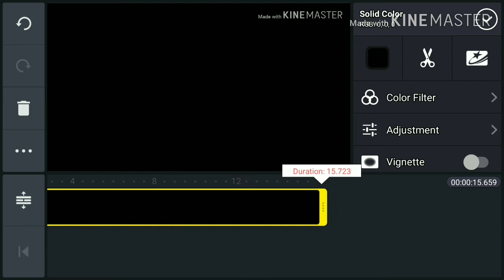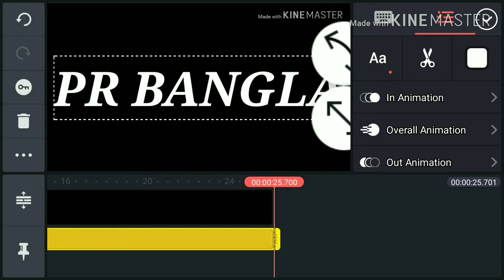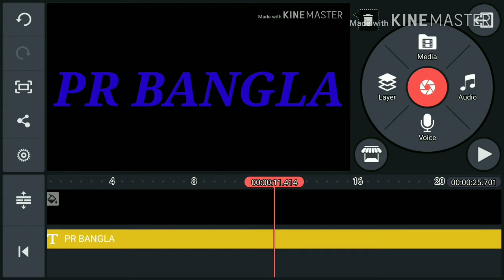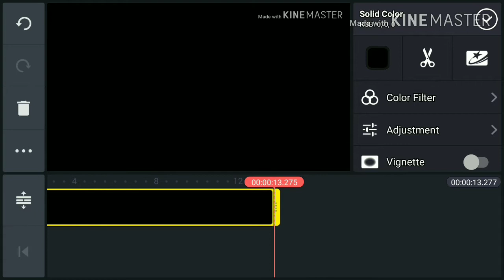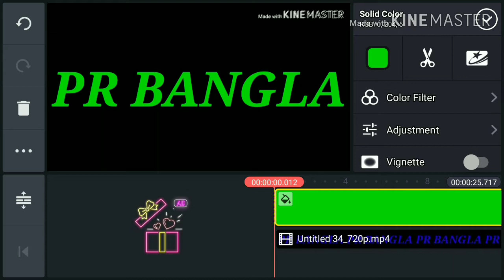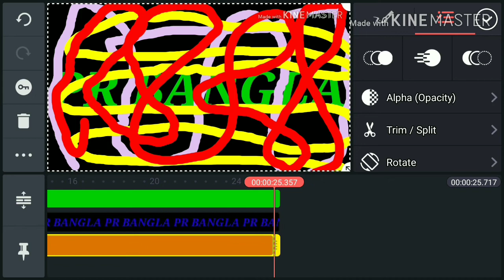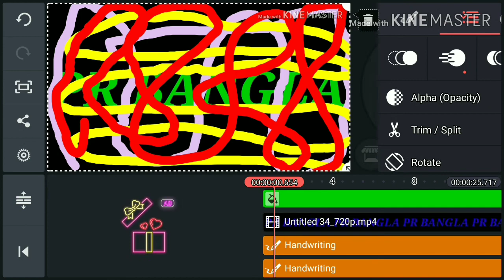Kinemastar text Editing Color effects.